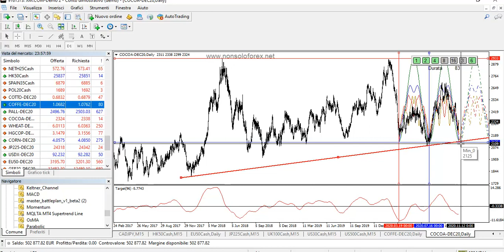Cacao ai blocchi di partenza: i livelli per un ingresso Long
Enrico Gei analizza i prezzi del Cacao.  Il prodotto si mostra ormai vicino ad una ripartenza ciclica, anche se condizioni ben precise andranno rispettate per operare in tutta sicurezza... In questo nuovo video il trader ci fornisce i livelli corretti per gestire un ingresso Long in tutta sicurezza!